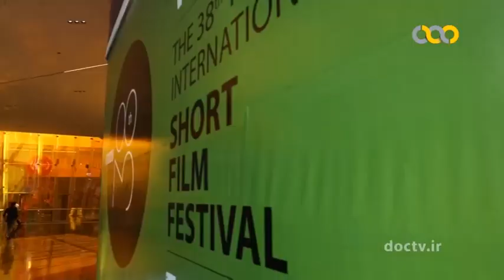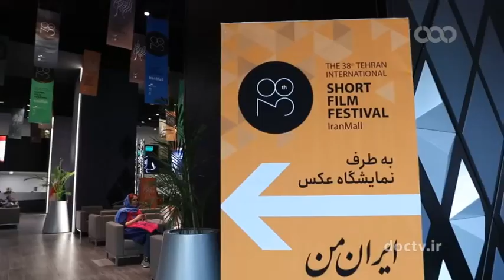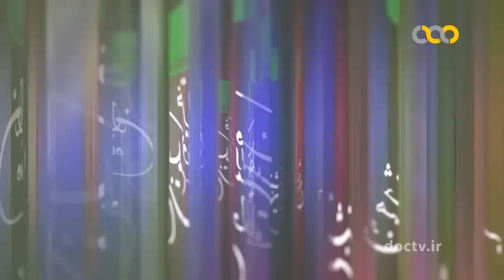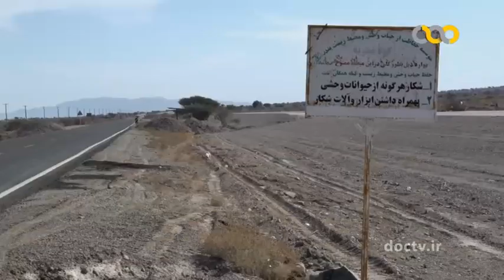سی و هشتمین جشنواره فیلم کوتاه ۲